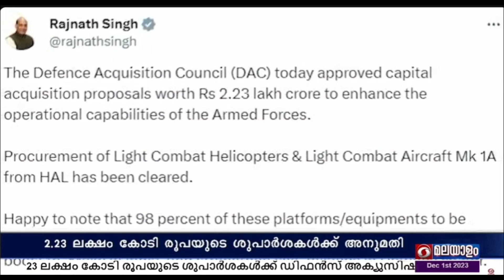രാജ്യത്തെ സേനകളുടെ പ്രവർത്തനക്ഷമത വിപുലീകരിക്കുന്നതിന് ഡിഫൻസ് അക്യുസിഷൻ കൌൺസിലിന്റെ അനുമതി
വിപുലീകരണത്തിനായി  2.23 ലക്ഷം കോടി രൂപയുടെ ശുപാർശകൾക്കാണ്  ഡിഫൻസ് അക്യുസിഷൻ കൌൺസിൽ അനുമതി നൽകിയത് .